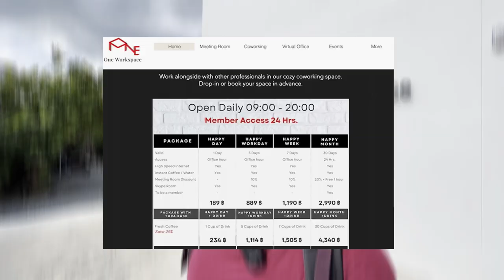BEST PLACE for DIGITAL NOMADS in THAILAND, Chiang Mai| Where to Work Remote?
Street interviews in Chiang Mai, Nimmanhaemin. We met 2 digital nomads who liked to share their experiences of living abroad. What's it like to live in Chiang Mai as an expat? What is so special about a coworker space? We're also guests in One workspace. This is one of the newest co-working spaces in Chiang Mai.

👩‍⚖️|   Help with any Thai visas or any legal advice you're able to contact Sineeporn Phatawong (Aoy) from ICO Law & Business Group Co.,LTD: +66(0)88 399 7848/ Aoy123gmail.com

🤩|   Stay champ!